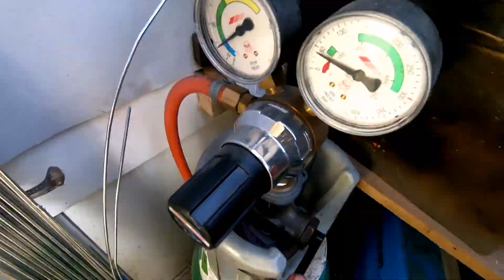HAND BUILT ALUMINIUM EBIKE FRAME | PROTOTYPE 2 UP AND RUNNING | PROGRESS VIDEO | IT'S ALIVE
As if I built this in my house.. Anyone watching my videos will know I've been creating this had built 6082 aluminium ebike frame for a while now well, I have some good news. The prototype 2 is finally up and running that's right guys the beast is back and better than ever before. Watch to find out more 😁

Trial run is coming next weekend.